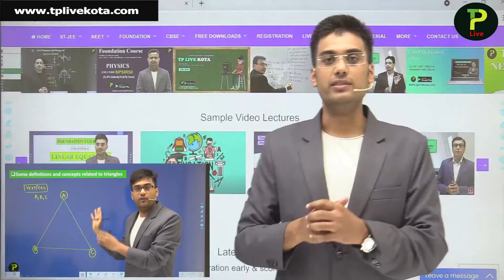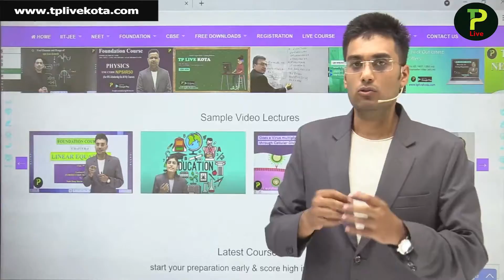Course Introduction by Yashdeep sir (Hindi)